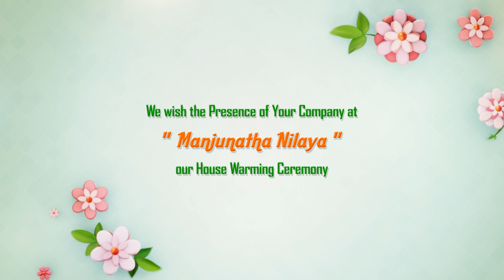Housewarming (Manjunatha Nilaya) 01